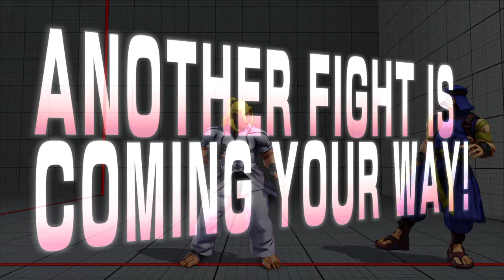SFV Sessions w/ The_Loewenator Pt 4 - Rashid Nightmares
We usf4 sessions going on thought I would bring the online circuit to SFV it took me along time to get to diamond.